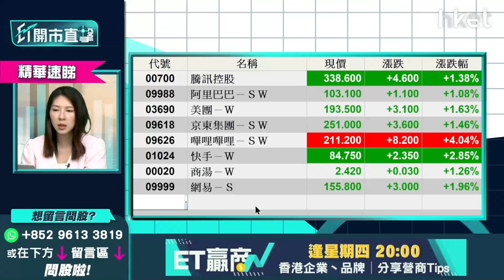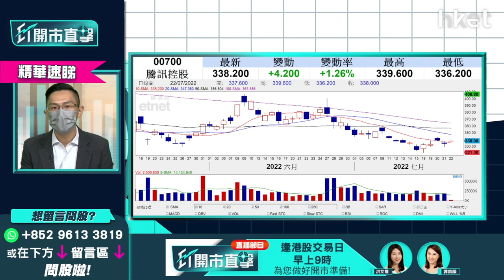【ET開市直擊】（精華）擴大網絡遊戲審核試點對騰訊（00700）有多利好？短線走勢分析即睇